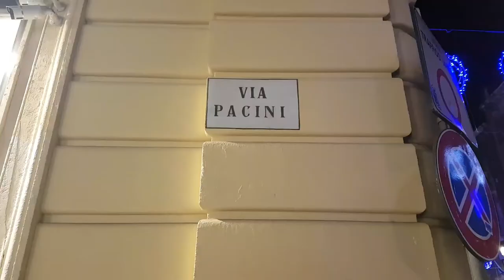Via Pacini riqualificata